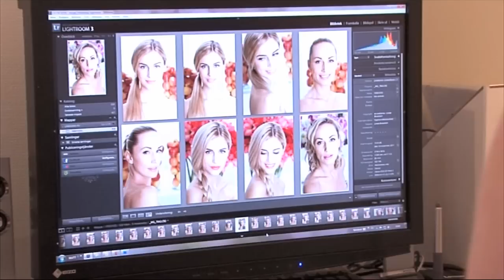IDUN Minerals - Photo shoot November 2011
In this video you will find som glimpses from the photo shoot in Stockholm for IDUN Minerals new image and spring collection!
IDUN Minerals' products are sold in Apoteket AB.